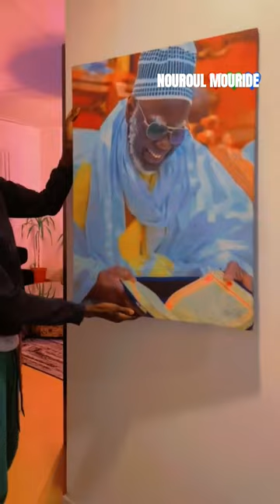Ohh!! Serigne Mountakha mbacké ❤️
BIENVENUE SUR VOTRE CHAÎNE YOUTUBE
(AL KARIM TV)

Dalal ak jàmmu fii ci AL KARIM TV doolel islaam ci jàngalem mag ngi jàngalem boroom xam xam yi

Waxtaane Taddi jikku yi
Waxtaane Teddi jàmono
Waxtaane Tiddi sëriñ si

Rafah Tv Ndiarigne Diamono tv, Tv Fallou, Khidmatoul Khadim Tv Xidma Tv, 5M TV SÉNÉGAL, Xalaat TV, Touba TV, Lampe Fall,TFM, RTS, Walfajri,